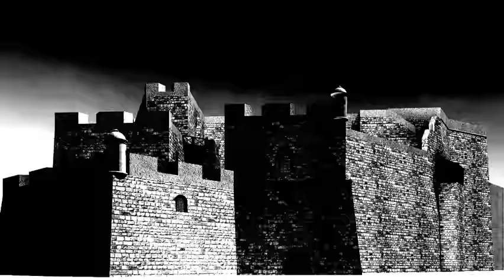LA BATALLA DE BELLER, guerras dominico haitianas, invasión Haitiana a la República Dominicana.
En el año 1845, la guerra entre la República Dominicana y Haití había alcanzado su punto más alto desde su inicio, sin embargo los dominicanos habían resultado victoriosos en casi todos los enfrentamientos, por lo que los haitianos invasores fueron empujados hacia la frontera a punta de machete y disparos; pero su último recurso, la fortaleza de beller aun se encontraba en pie, esta estaba ubicada en la provincia dajabon y era el último bastión haitiano además de la ciudad de dajabon que no había caído ante la potencia del ejército dominicano, no obstante esta no estaría en pie por mucho tiempo.